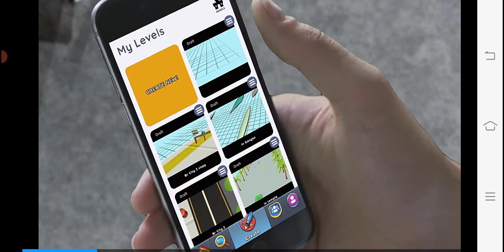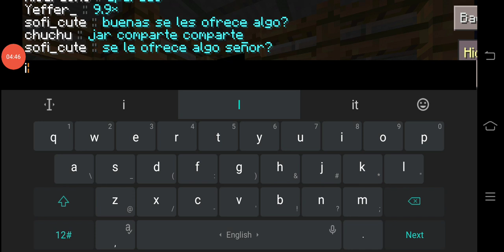pvp with @gamer_plays89 in craftsman